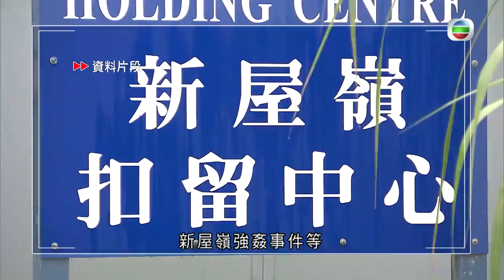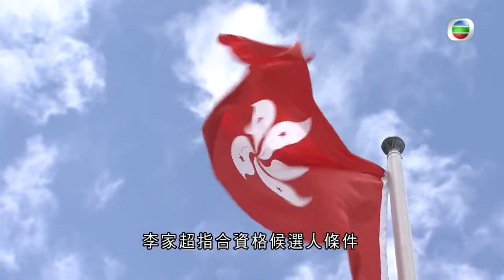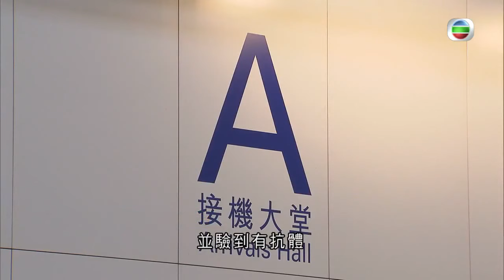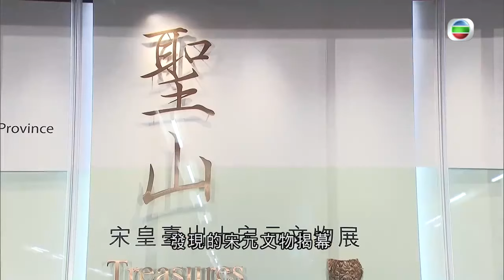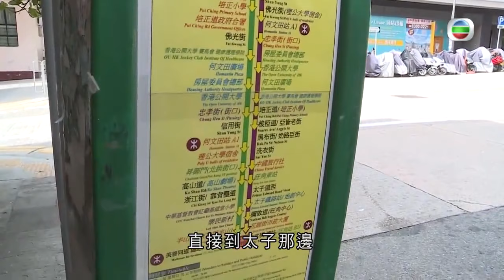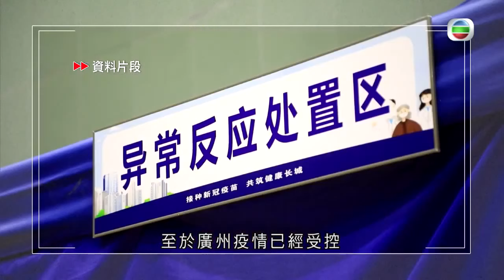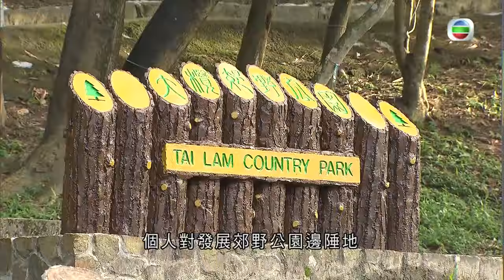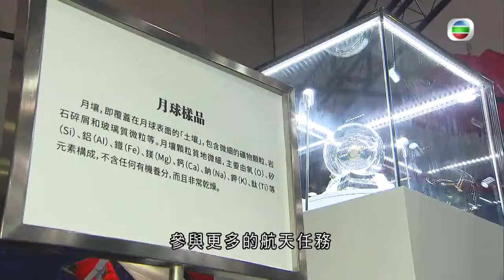TVB無綫730 - 一小時新聞 - 新任警務處處長蕭澤頤指近年充斥假新聞假消息 影響年輕人的價值觀 批評有法律學者及前議員在背後助瀾 香港新聞TVB News20210626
相關影片:
1. TVB無綫730 - 一小時新聞 -香港新增7宗新冠病毒確診 包括昨公布初步確診感染變種病毒的大埔27歲男子 大部份家人檢測呈陰性－香港新聞－TVB News-20210624
2. TVB無綫730 - 一小時新聞保安局局長李家超獲任命為政務司司長 首次有警隊出身官員出任 警務處處長鄧炳強就出任保安局局長 -香港新聞-TVB News-20210625
3. TVB無綫730 - 一小時新聞 - 蘋果日報午夜起即時停運 明出版最後一份報紙 香港航空裁減約700名員工 高級管理人員減薪 大埔男初步確診 帶變種病毒-香港新聞-TVB News20210623